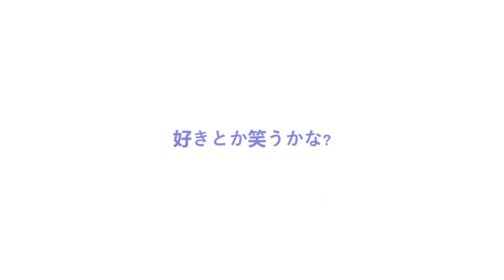【COVER SONG】Anone「あのね」Cover By KuroDz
The meaning of this song is what they thinking about their crush. They didn't know they already fallin in love each other. Maybe this song suitable for some couple to remember their first time meeting or maybe who still hesitant to confess their feelings.
Yeah so, I hope you can enjoy my cover, I know this isn't good enough cover.
But.. I hope I could convey the feeling of this song through our voices.
✦ Mejabundar Members! あれくん "あのね" Bandwagon!
• Adhiew x Ayame
• Netamint x Caramoussel
• Mosa x REMi
• CANCNCN x Nara Aprilia
• KuroDz x Kitoo
Special Thanks:
🍵Our Bandwagon Organizer " Mosa【モサ】"
🍵Illustration & BG : KuroDz'Kai'
🍵MV Maker            : Kitoo Ch.
🍵For Information :
▪️ Papa (Rigger) : Takaki Naoki-san (Adults Char)
                            Azareel (Chibi Char)
▪️ Mama (Artist) : KuroDz'Kai' (Myself)

"So this is my video and enjoy it!"